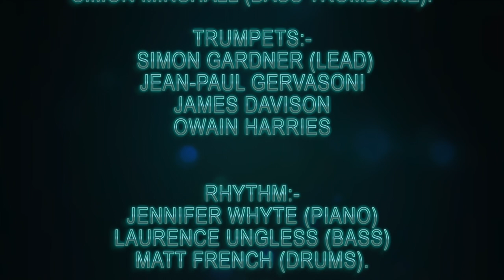Blow Gabriel Blow - Mikey Davis Big Band feat. Emma Lindars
Here's another little offering from the lockdown days.

Vocals:- Emma Lindars

Saxes:- Mikey Davis (Alto 1), Tommy Andrews (Alto 2), Ade Revell (Tenor 1), Graeme Blevins (Tenor 2), Ben Woodgate (Baritone).

Trombones:- Jon Stokes, Tom Dunnett, Chris Traves, Simon Minshall (Bass Trombone)

Trumpets:- Simon Gardner, JP Gervasoni, Jim Davison, Owain Harries.

Rhythm:- Jennifer Whyte (Piano), Laurence Ungless (Bass), Matt French (Drums).

Audio Mixed by:- Chris Traves.

Video Editing by:- Mikey Davis.

Arrangement:- Christof R Davis